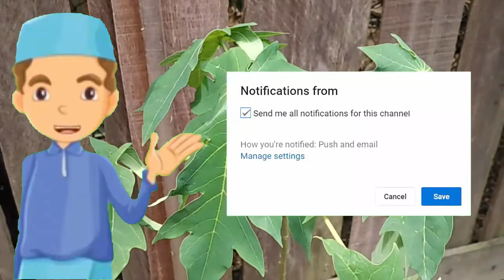Gus Baha : Jangan Cuma Ingat Dosa Saja